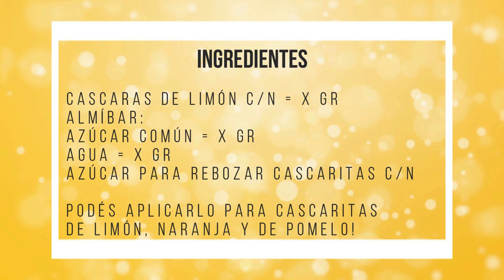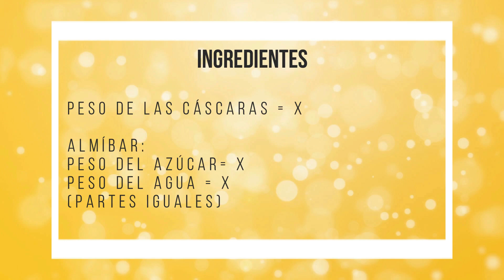Cascaritas Confitadas de Limón 🍋 🍋🍋 - Una Delicia! || Feather Sweets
🍋 Cómo hacer Cascaritas Confitadas de Limón. En este video aprenderás a hacer cascaritas confitadas de limón para que te queden bien finitas, delicadas y sobre todo, deliciosas.

Acá te dejo los ingredientes de la receta:
Ingredientes:
Cascaras de limón c/n = x
Azúcar común = x (igual peso que las cáscaras)
Agua = x (igual peso que el azúcar, partes iguales)
Azúcar para rebozar cascaritas c/n
(Podés aplicarlo para cascaritas de limón, lima, naranja y pomelo)

✅ Los videos están hechos para que puedan aprender pastelería de una manera relajante y sin distracciones. Están pensados para que se vean los procedimientos paso a paso, y para que puedan ver las texturas de las preparaciones. Si tienen alguna consulta sobre algo que no haya mencionado en el video, por favor pregunten!!! Si probaste la receta por favor dejame un comentario contando como te fue!!!

Espero que les haya gustado y nos vemos en el siguiente video!!! 🧡😊